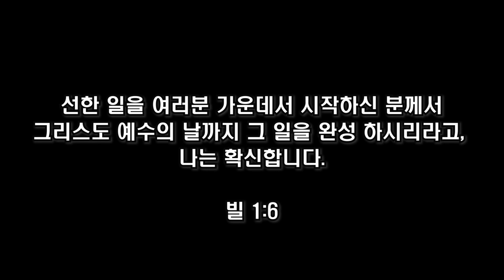마지막 영성일기, 그동안 감사했습니다.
그동안 정말 감사했습니다.

언젠간 다시 돌아올게요..